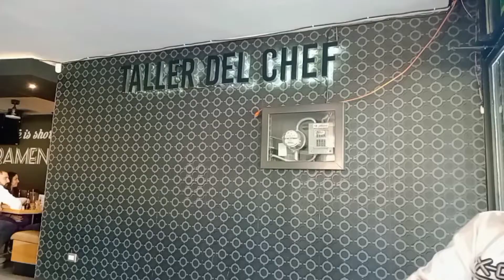Probé el RAMEN ASIÁTICO por primera vez 😋/Selene Roy